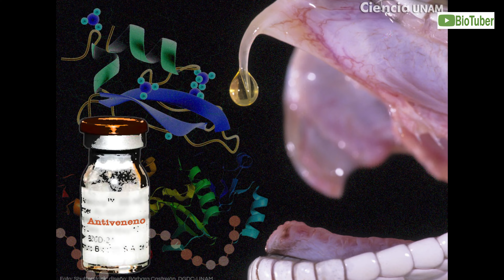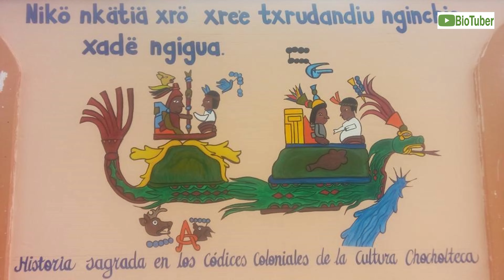Serpientes de México 🐍 Importancia, Culebras y Víboras venenosas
A nivel mundial se han registrado poco más de 4mil especies de serpientes, en México se han descrito 448 de ellas lo que representa el 11% de las especies de serpientes en el mundo y esto hace a México el país con mayor diversidad de serpientes las cuales podemos encontrar en hábitats terrestres, semiacuáticos y marinos, un dato interesante es que alrededor de 200 de las especies mexicanas de serpientes se encuentran bajo alguna categoría de protección por encontrarse en riesgo.

En este video conoce el porcentaje de serpientes venenosas, cuales no lo son, su importancia ecológica, cultural y económica, de que se compone el veneno de las serpientes, como evitar mordedura de serpientes, que precauciones tomar, cuales son las recomendaciones y que hacer si una serpiente te muerde así como las acciones para su conservación.